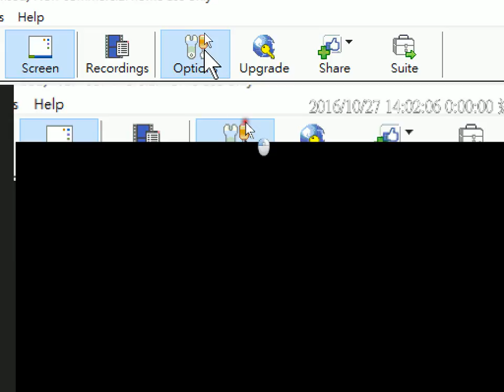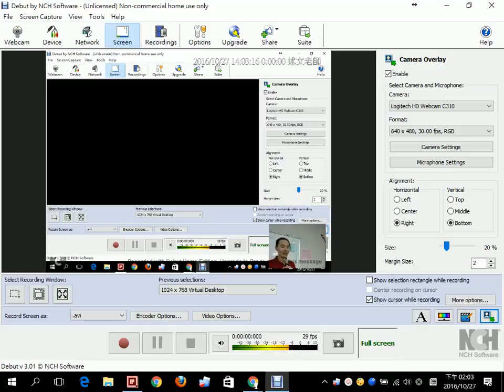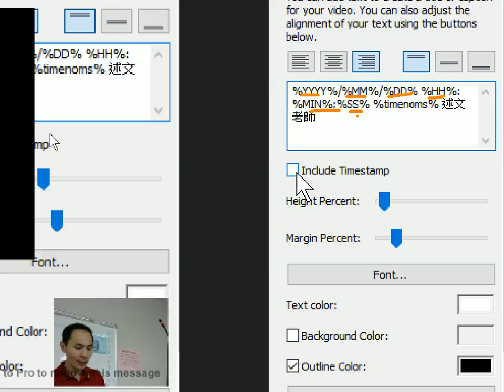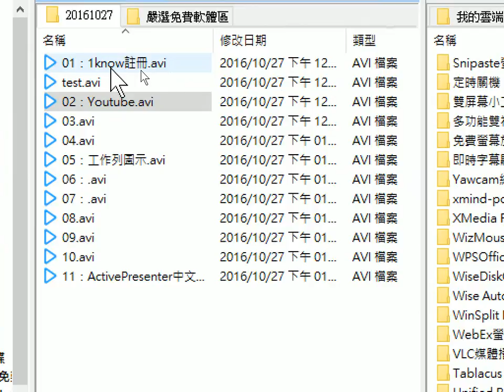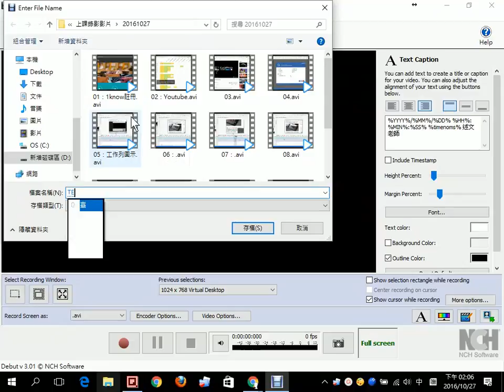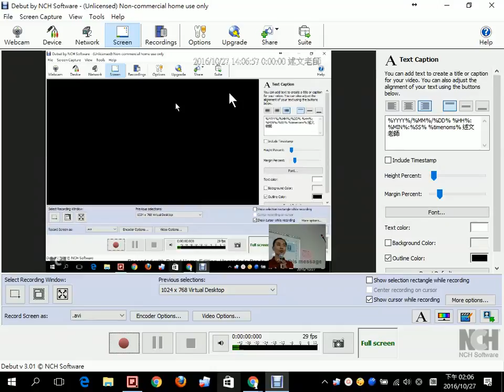15：Debut Video Capture 螢幕錄影的使用